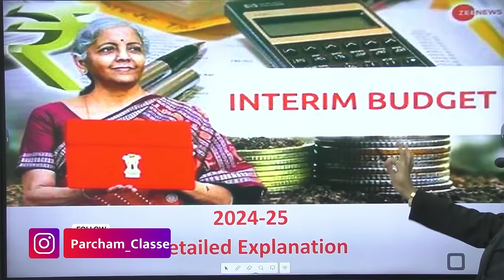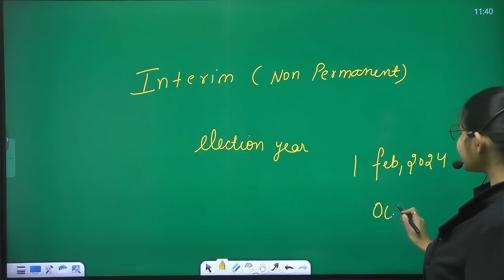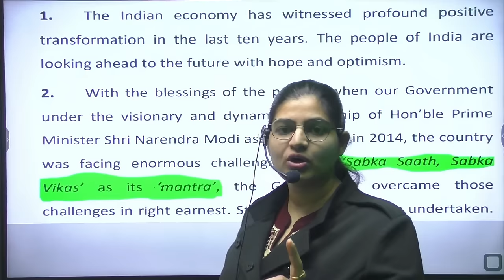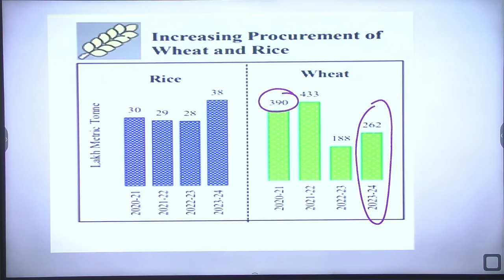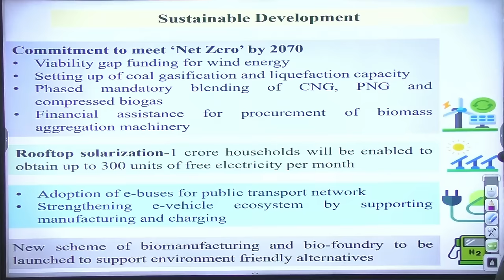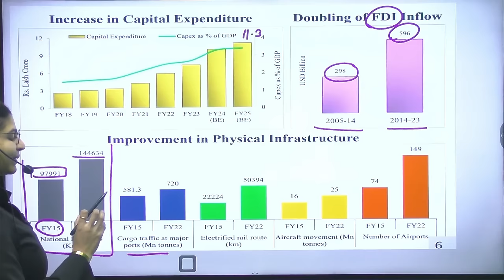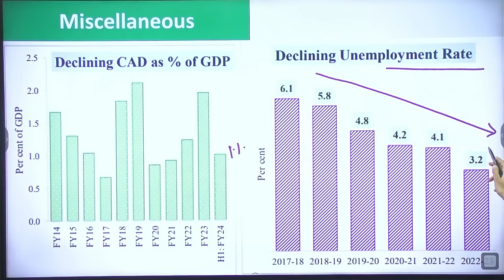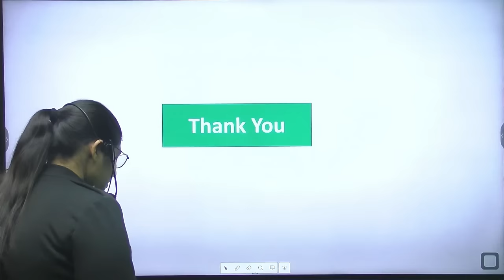Budget 2024 | Complete Interim Budget 2024 - 25 | Current Affairs by Parcham Classes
In this video we will learn the history of Budget, facts of budget, GDP,Scheme for youth,women,poors,grameen area, unemployment, targets of India, recipes, expenditure, tax and non tax receipts, sustainable development etc.